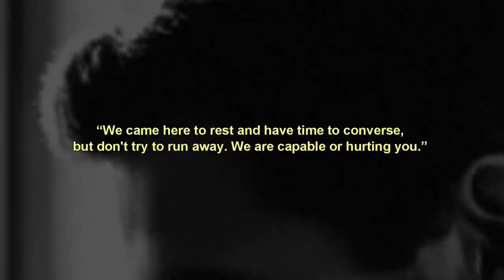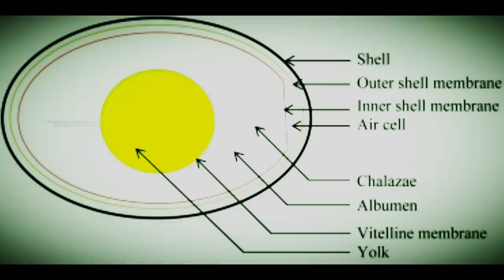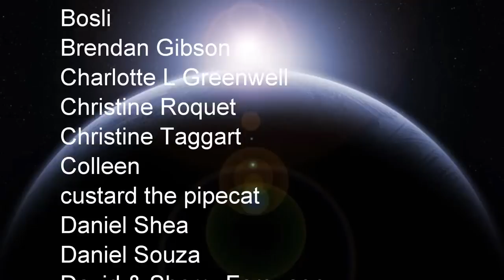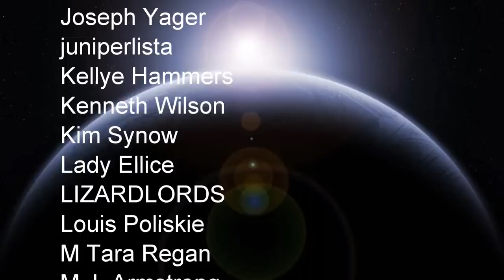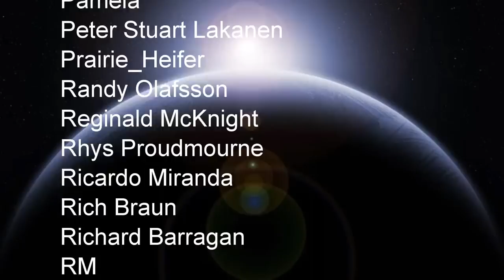“Strange Conversation: The Vologda Encounter” | Paranormal Stories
In this video, I look at a bizarre case from Vologda in which a young woman claims she encountered three entities in the forest. After getting over her initial fright, she found herself in a lengthy conversation with one of the beings.

Author: Beyond Creepy
Sources: Version Digest Tver Russia # 18 May 1996